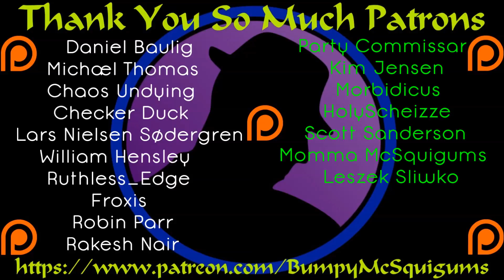Let's Play Elex - Part 112 - Worst Demi-God Ever!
So, I found out that being super tired, a bit rusty, and just bad in general is quite hilarious! After a few small issues, I destroy all the enemies and feel super powerful. Then, the next area. much less powerful, and less still in the following area. Doh! :D